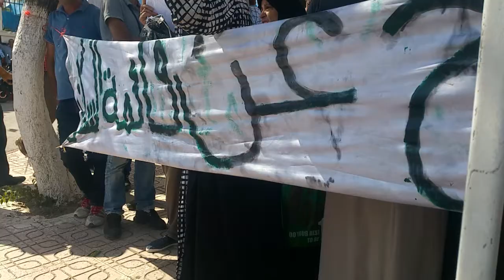Guelma, crise de logement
des manifestations ont eu lieu ce lundi 18 septembre 2017 devant le siège de la wilaya de Guelma.
sous le regard de la police, Les demandes des manifestants étaient claires: Entretenir avec la wali à propos de la délibération de la liste du logement social depuis 2013.
et comme d'habitude un absence total de la part de la wali et des autorités locaux.